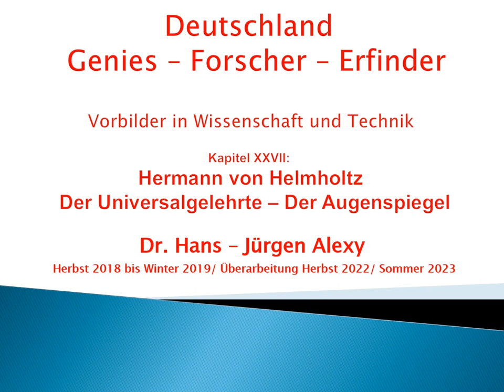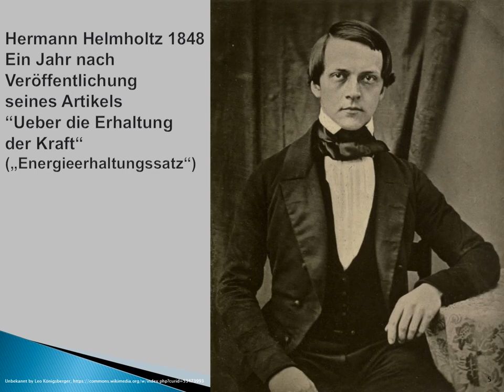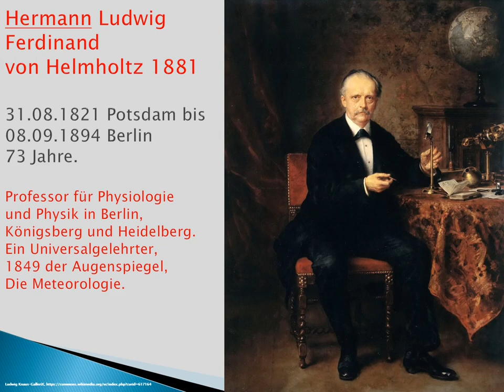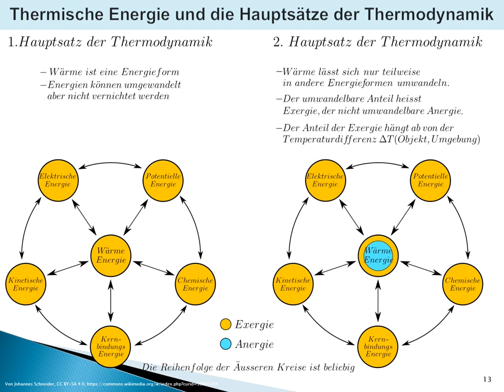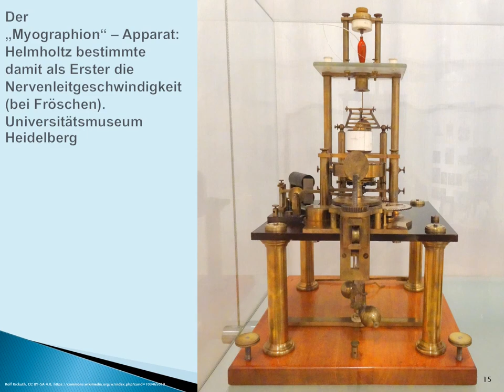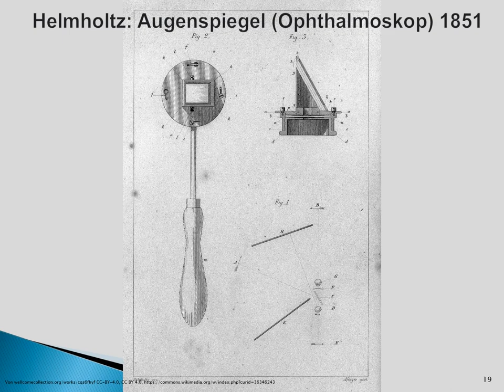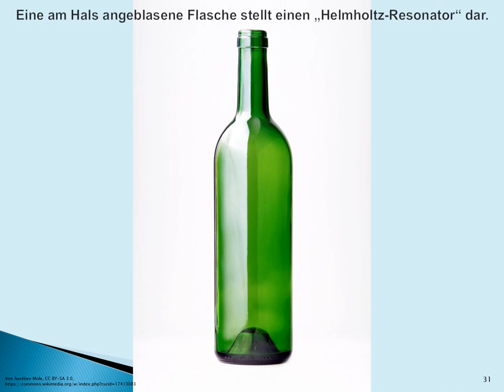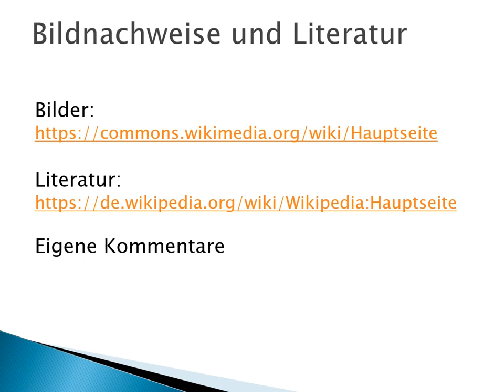Deutschland-Genies-Forscher-Erfinder: Kapitel 27- Von Helmholtz- Universalgelehrter und Augenspiegel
mehr als 60 vorbildliche deutsche Naturwissenschaftler,
Techniker und Forscher vor
mit ihren Biographien und ihrer Arbeit.

Dieses Kapitel zeigt die Biografie und das Werk
von Hermann von Helmholtz,
einem der letzten Universalgelehrten.
Von ihm stammt neben vielem anderem
auch der erste brauchbare Augenspiegel.